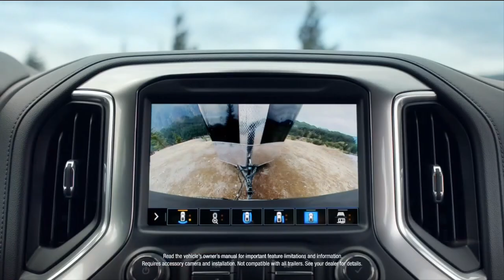GOHMERT AT LARGE: Congressman Louie Gohmert talks topics of the day with Neal Barton